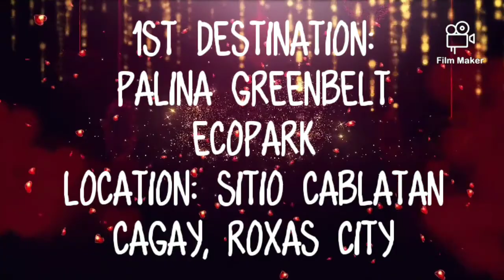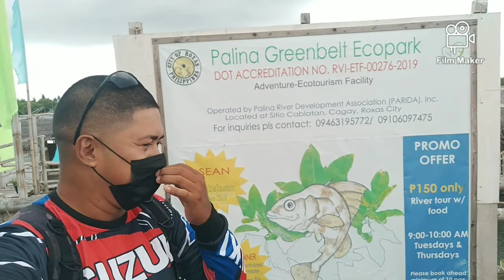Exploring the River Tour in Roxas City.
The Music used is credites to the original owner.